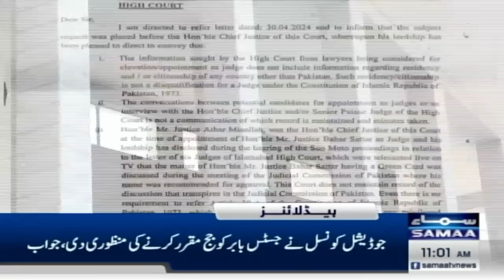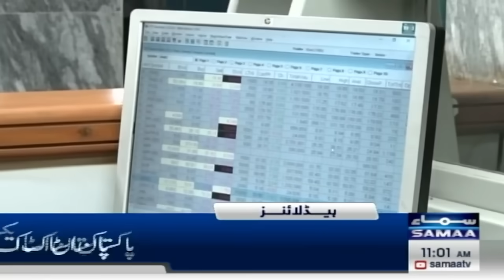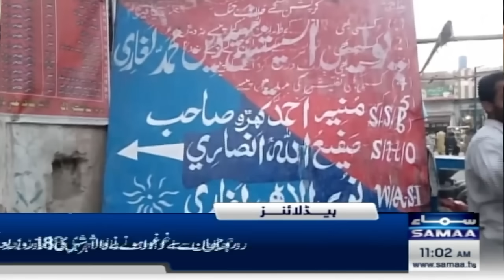Samaa News Headlines 11AM | Wait Is Over | 16 May 2024 | SAMAA TV